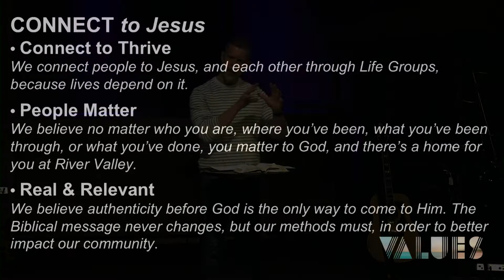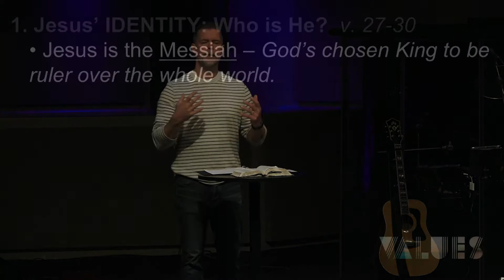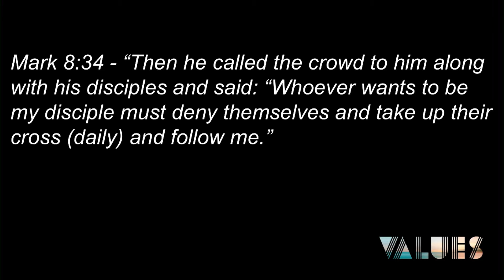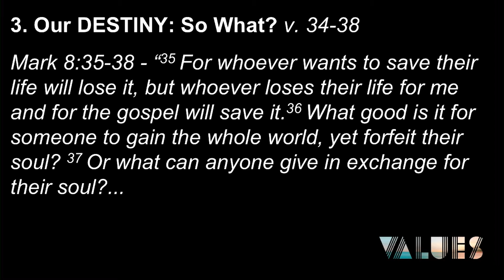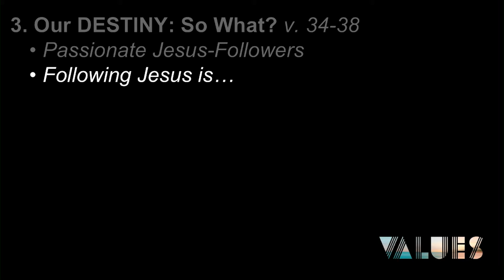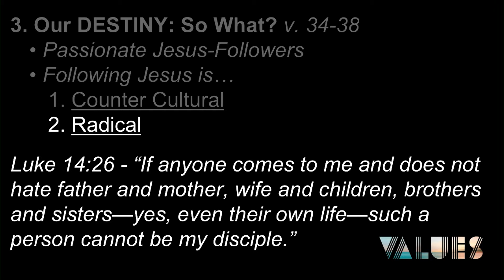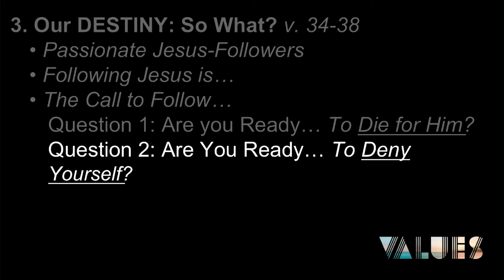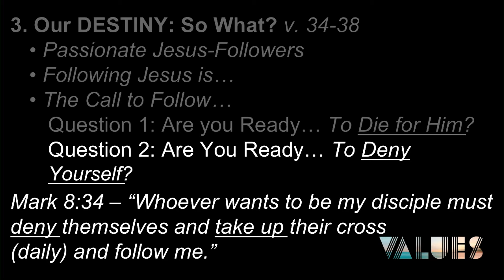Passionate Jesus Followers | Downtown Campus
02/07/21, Mark Goens, Downtown Campus, Values Series